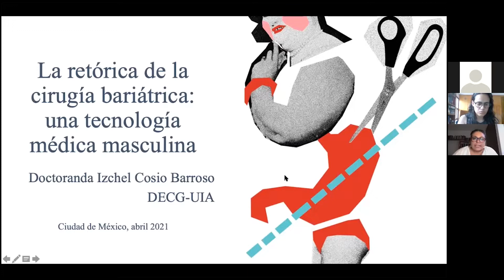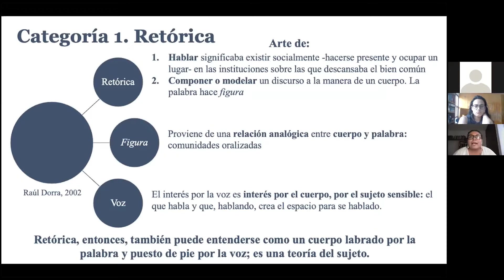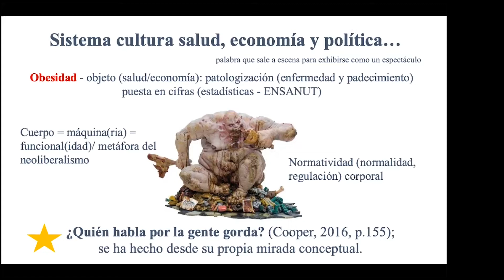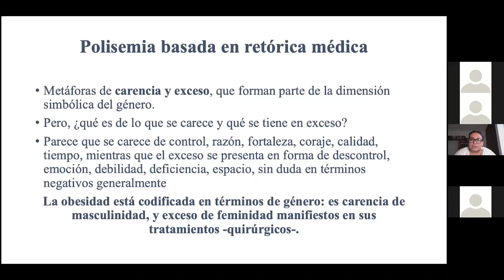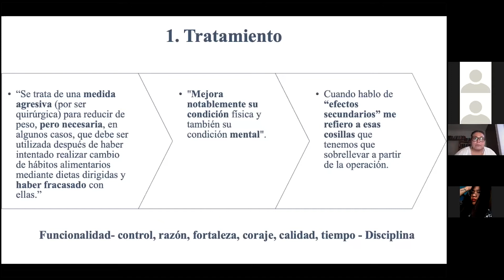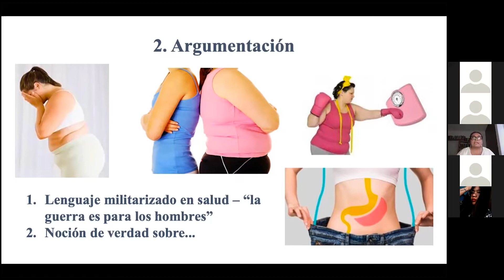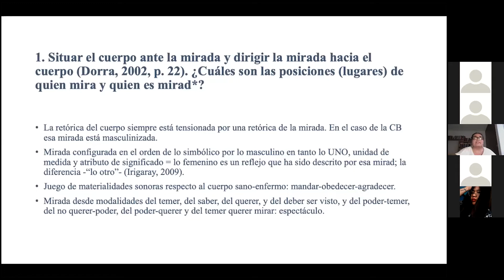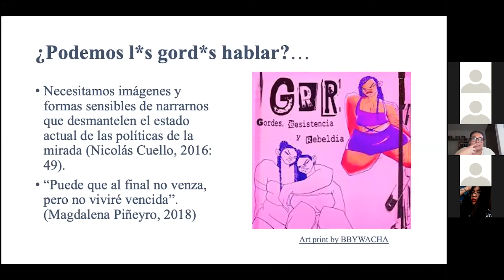𝘓𝘢 𝘳𝘦𝘵𝘰́𝘳𝘪𝘤𝘢 𝘥𝘦 𝘭𝘢 𝘤𝘪𝘳𝘶𝘨𝘪́𝘢 𝘣𝘢𝘳𝘪𝘢́𝘵𝘳𝘪𝘤𝘢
Conferencia de Izchel Cosio Barroso
𝘓𝘢 𝘳𝘦𝘵𝘰́𝘳𝘪𝘤𝘢 𝘥𝘦 𝘭𝘢 𝘤𝘪𝘳𝘶𝘨𝘪́𝘢 𝘣𝘢𝘳𝘪𝘢́𝘵𝘳𝘪𝘤𝘢. 𝘜𝘯𝘢 𝘵𝘦𝘤𝘯𝘰𝘭𝘰𝘨𝘪́𝘢 𝘮𝘦́𝘥𝘪𝘤𝘢 𝘮𝘢𝘴𝘤𝘶𝘭𝘪𝘯𝘢
Seminario en Estudios de Género, Teorías Contemporáneas y Acción Política (Quinta promoción - 2021)
Transmisión grabada el 28 de abril